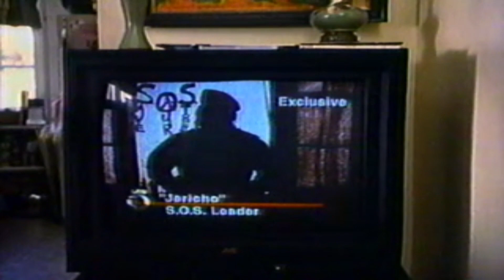Retro Movie Trailer Jimmy Hollywood 1994 Joe Pesci Christian Slater